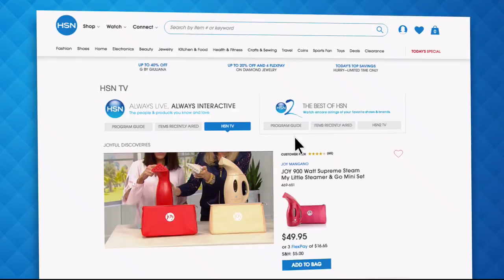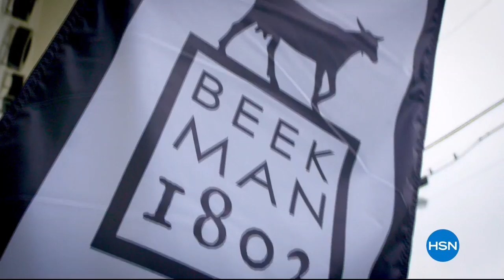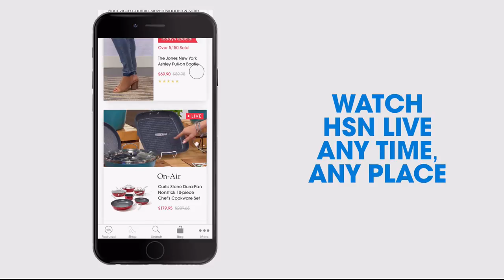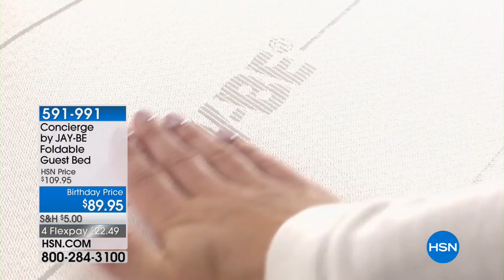HSN | Concierge Collection Bedding Celebration 07.27.2018 - 12 AM